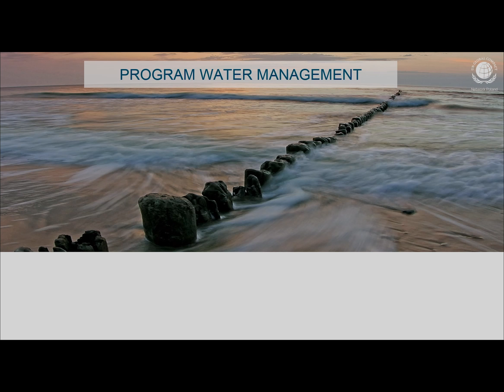Prof. Maciej Zalewski, PAN | Kryzys wodny jako bariera zrównoważonego rozwoju w Polsce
Wypowiedź Prof. Macieja Zalewskiego, Dyrektora Europejskiego Regionalnego Centrum Ekohydrologii Polskiej Akademii Nauk podczas warsztatu Kryzys wodny jako bariera zrównoważonego rozwoju w Polsce zorganizowanego przez Global Compact Network Poland podczas Krajowego Forum Interesariuszy Agendy 2030 ONZ w Ministerstwie Przedsiębiorczości i Technologii.
UNITED NATIONS GLOBAL COMPACT
UN Global Compact wzywa sektor prywatny na całym świecie do powiązania swoich strategii biznesowych z uniwersalnymi zasadami z zakresu praw człowieka, standardów pracy, ochrony środowiska i przeciwdziałania korupcji oraz wspierania celów Organizacji Narodów Zjednoczonych.

GLOBAL COMPACT NETWORK POLAND
sieć krajowa działająca na mocy oficjalnej autoryzacji UN Global Compact. Polska sieć od 2013 roku prowadzona i zarządzana jest ze wsparciem Fundacji Global Compact Poland. Stanowi ona sekretariat polskich członków UN Global Compact, biuro projektowe oraz lokalny punkt kontaktowy i informacyjny. Jej zadaniem jest promowanie i wdrażanie globalnych inicjatyw UN Global Compact na polskim gruncie. Wszystkie inicjatywy Global Compact Network Poland są prowadzone w formule partnerstwa pomiędzy światem biznesu, przedstawicielami administracji oraz instytucji naukowych w Polsce.